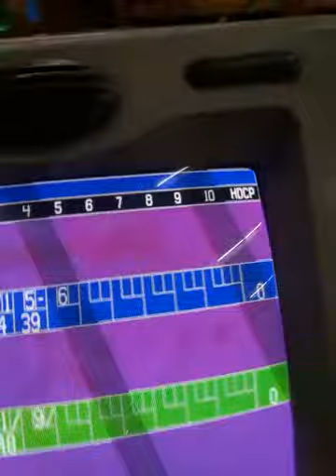Bowling for the first time.. 🎳😁😝😂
not bad for me as first timer.. 😊😊😊